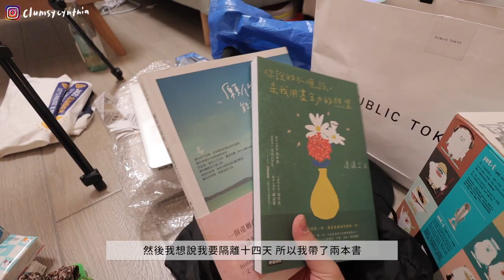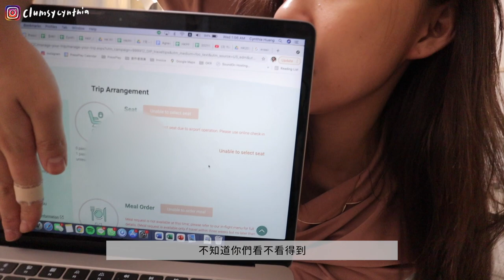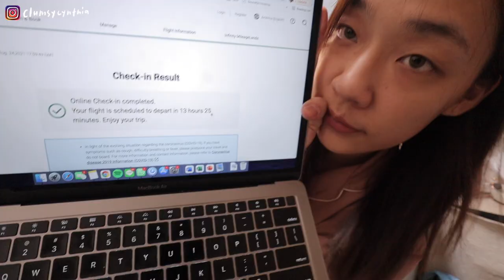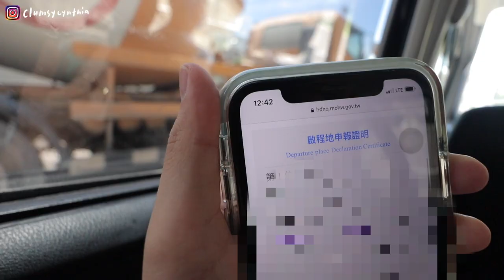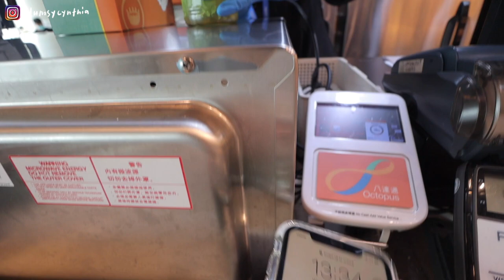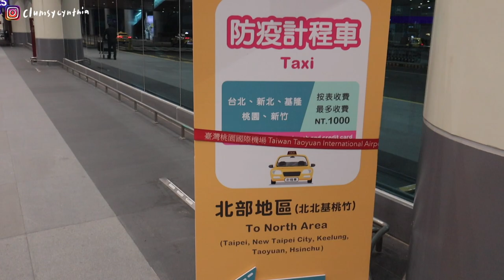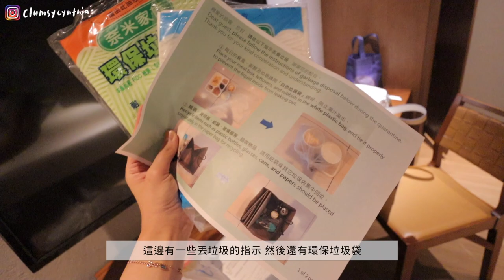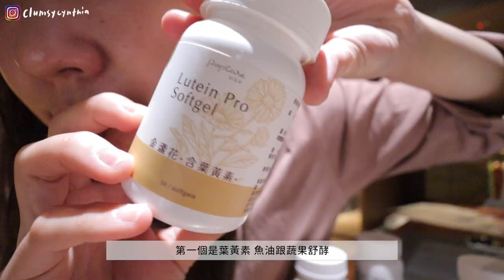回台灣啦🇹🇼 披荊斬棘(?)的回家之旅🤓+防疫酒店Tour🏨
no-matter-how-far by kyle-cox (Artlist)
autumn by magiksolo (Artlist)